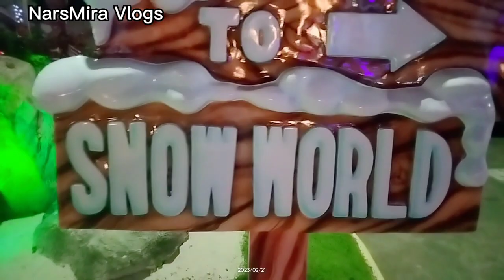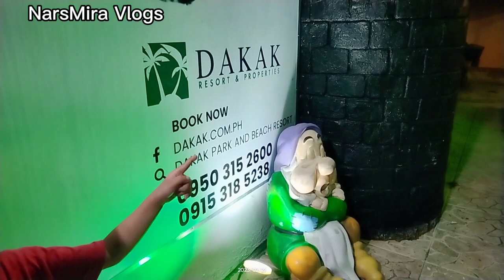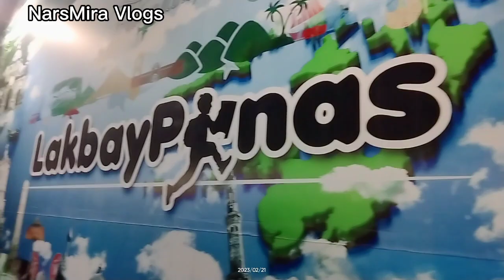Kuya Cloude cutest and amazing adventure and story.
Hello friends welcome to NarsMira Vlogs. This time friends, my video is all about adventure of my grandson brother, he wants to have his video also with Baby Callyx and us.